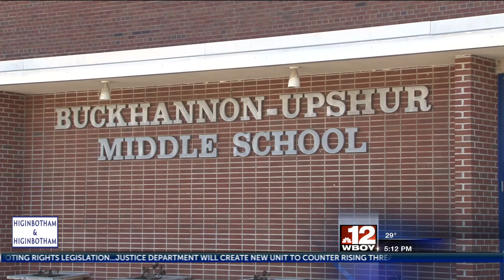Students lay out plans for proposed new school